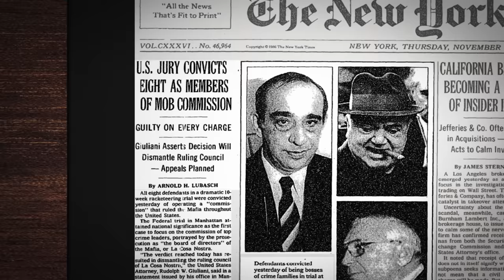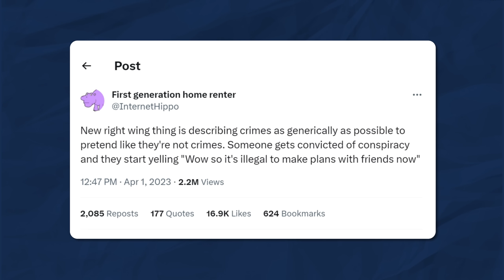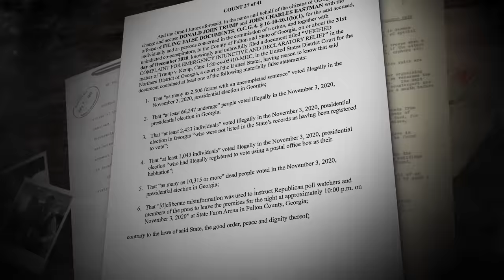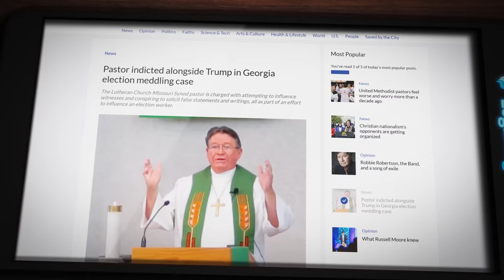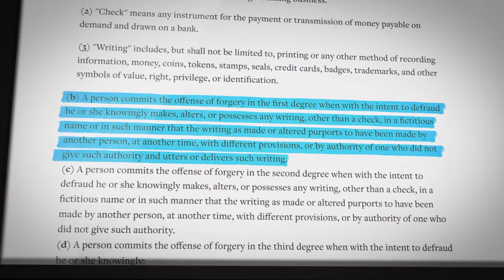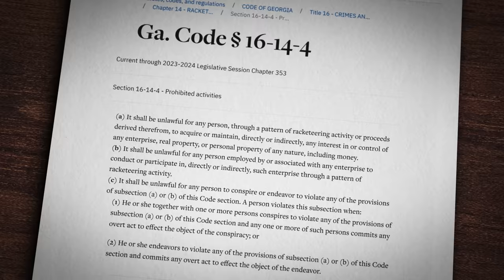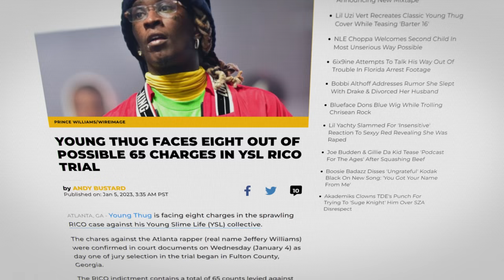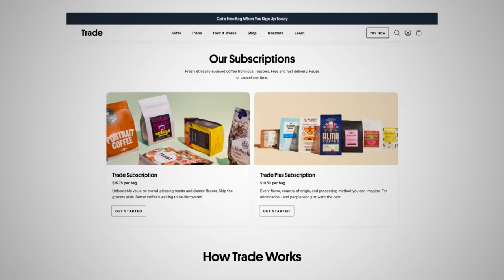It's RICO in Georgia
This time, it is actually RICO ☕️ Get your first bag free with Trade Coffee ⚖️⚖️⚖️ Do you need a great lawyer?  I can help!